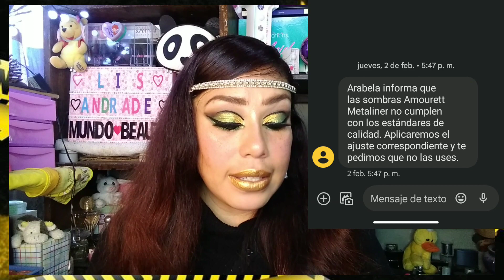sombras metaliner que paso con ellas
lis Andrade mundo Beauty